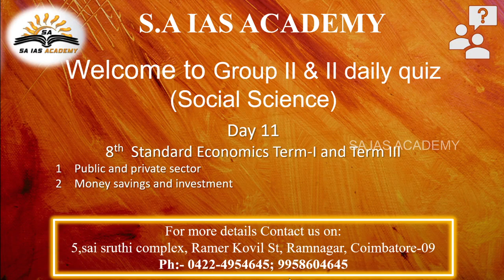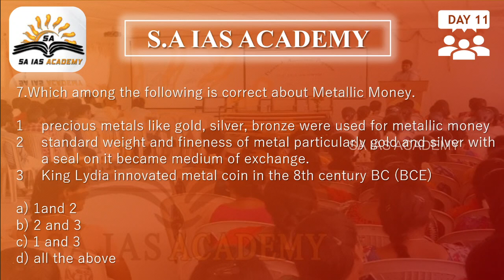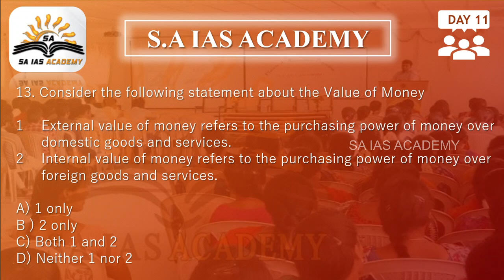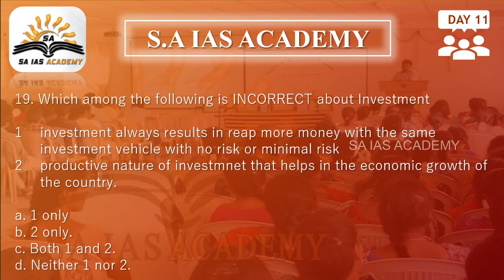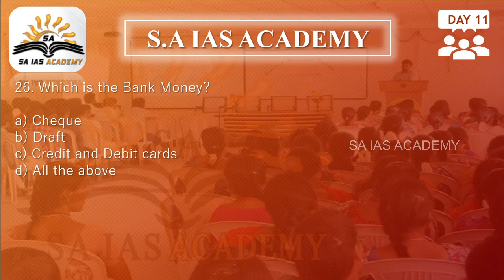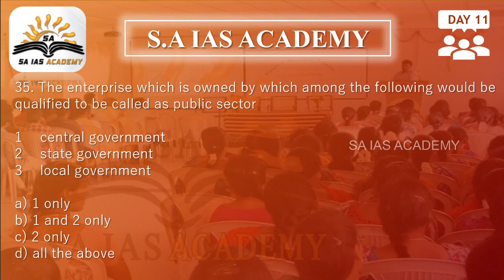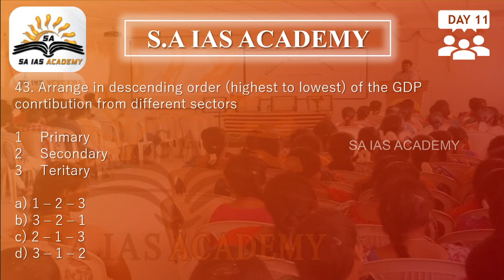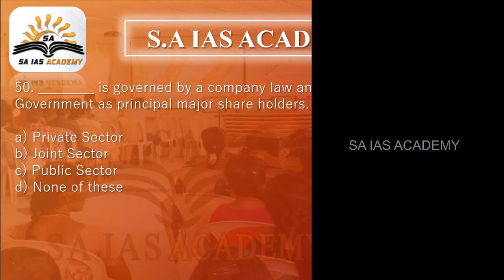TNPSC /UPSC DAILY TEST DAY 11 ||CRACKATHON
இந்த வீடியோவின் கூடுதல் புதுப்பிப்புகள் மற்றும் PDF க்கு எங்கள் வலைத்தளத்தைப் பார்வையிடவும்

TODAY TEST TOPICS :
8th Standard Economics Term-I and Term III

1. Public and private sector

2. Money savings and investment

DAY 12 TEST TOPICS :
6th Standard Term-III:- Unit- II

1. The Post-Mauryan India

S.A IAS ACADEMY is the best academy in COIMBATORE​.